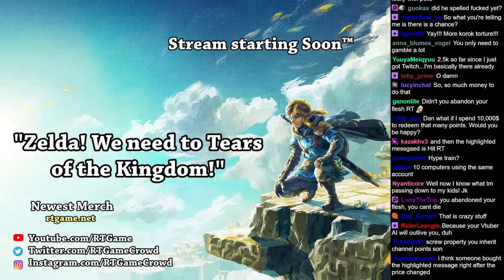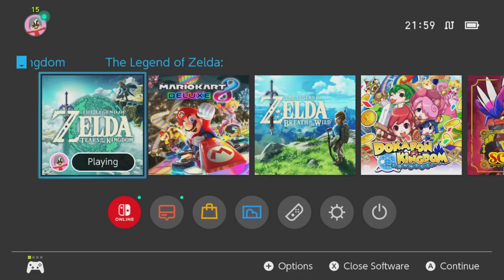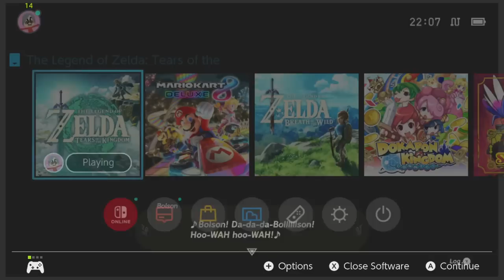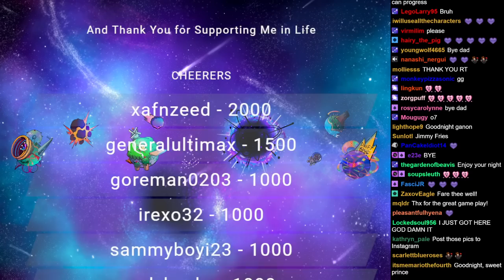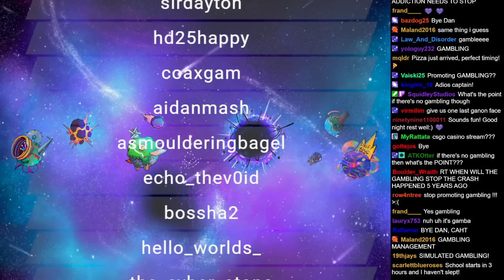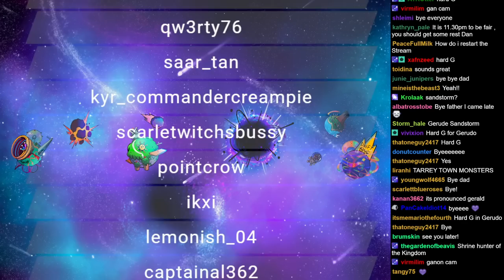RTGame Streams: The Legend of Zelda: Tears of the Kingdom [7]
This video was streamed by RTGame, originally titled "DANGEROUS Streamer has not died beyond the tutorial - Day 7", and was broadcasted at May 21st 2023